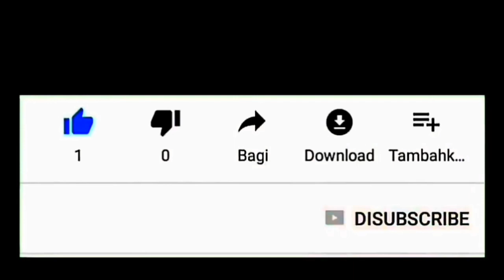Perayaan Tahun Baru Yang Unik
Tak seperti orang - orang pada umumnya yang piknik, bakar - bakar, dan kumpul bersama keluarga saat perayaan tahun baru. Orang - orang ini malah merayakan tahun baru dengan kerja bakti membersihkan selokan, unik.